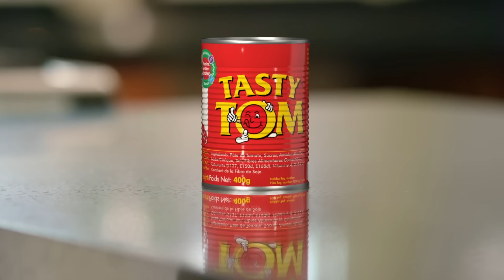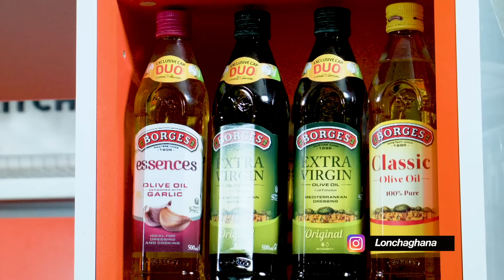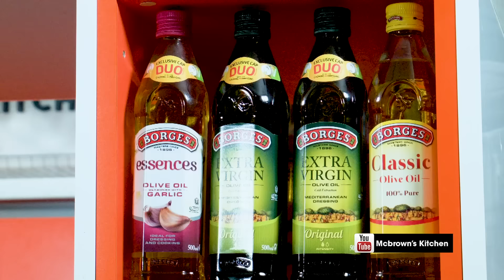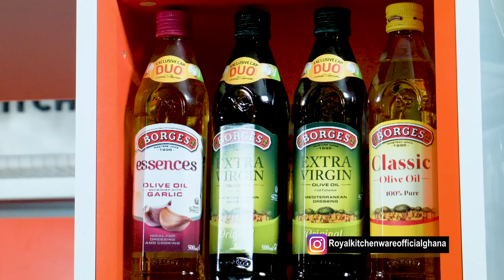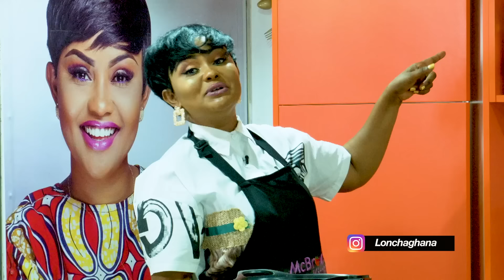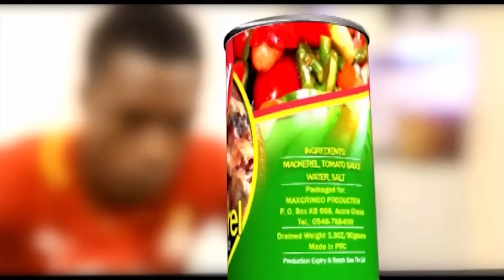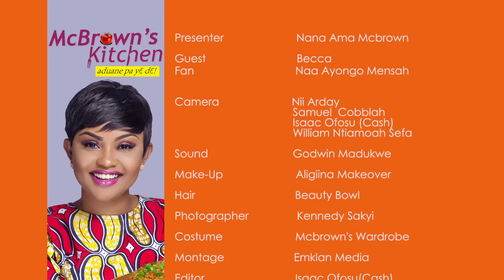McBrown's Kitchen with Becca | SE08 EP01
Welcome to another exciting episode of McBrown's Kitchen Season 8 Episode 1.

Today in the kitchen with McBrown is Becca, to showcase her cooking prowess.